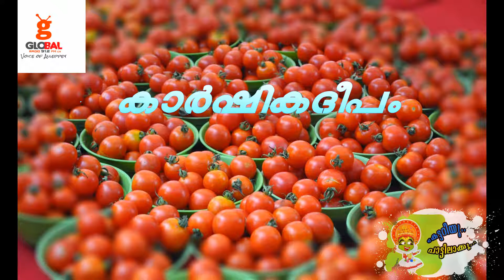KARSHIKADEEPAM /RJDEEPA /GLOBALRADIO91.2FM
കാർഷിക ദീപം  കാർഷിക വിജ്ഞത്തിന്റെ  കലവറ